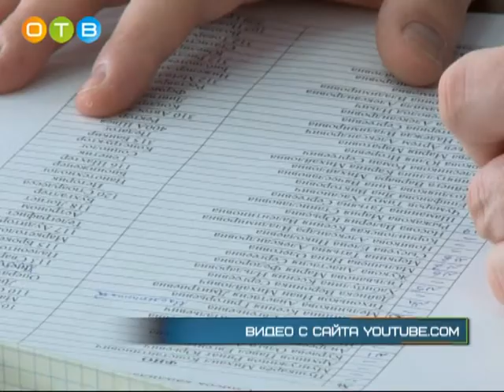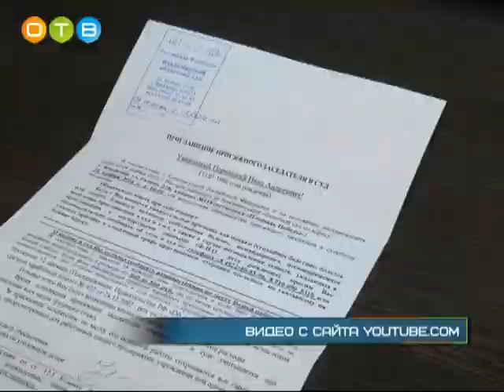Суд присяжных Одинцовская городская прокуратура разъясняет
В современном российском судопроизводстве решающее влияние на ход процесса имеет судья. За последние годы процент оправдательных приговоров снизился чуть ли не вдвое. Зная об этом, законодатели расширили перечень составов преступлений, по которым дело может быть рассмотрено судом с участием присяжных заседателей. Потому что нередко суд присяжных является единственным шансом обвиняемого на действительно справедливый приговор.